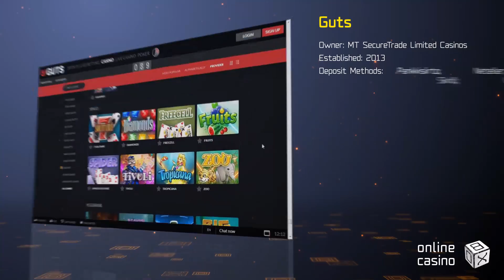All the tricks of playing in Guts casino in the review by OnlineCasinoBOX.net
Do you have some doubts after watching the review? , we have collected all the information on the casino, visit it soon!

Have you already heard about Guts casino? The most generous slots! The most profitable promotions! The gaming portal called OnlineCasinoBOX.net has released a review of this casino. Turn on the video, we'll share with you everything you want to know! Don't you know what time is it? It's time to win, my friend! Good luck :)